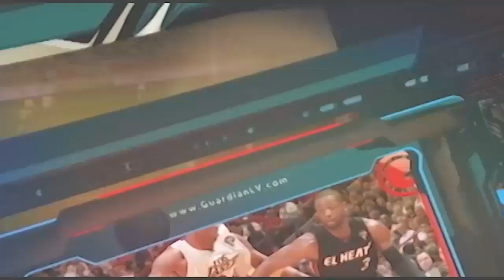Sport Mag #7 with Haitian National Soccer Team under 23 selection 8-4-16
Roody Lormera talks with some key players of the under 23 Haitian National Team at training camp, before a game against the Argentine selection.